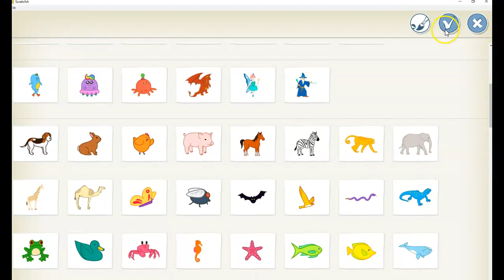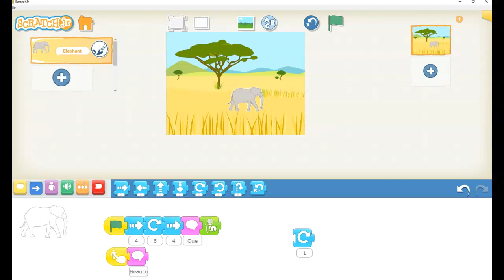Activités créatrices lettre h humour